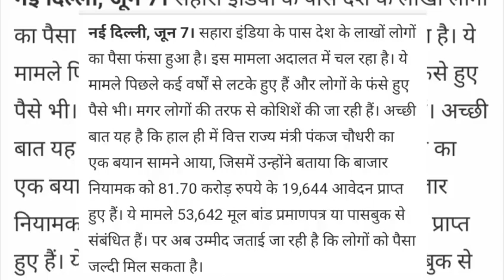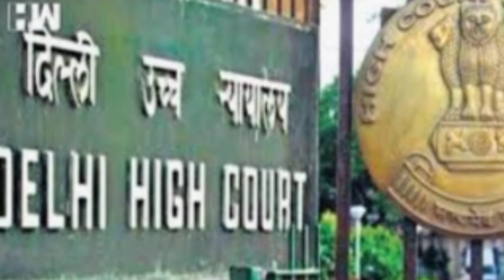कोलकाता के प्रदर्शन से डर गए सहारा श्री अब होगा भुगतान शुरू निवेशकों के लिए खुशखबरीbanking Sitara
Sahara india sevi latest updates news Sahara india sevi pement refund news

banking Sitara